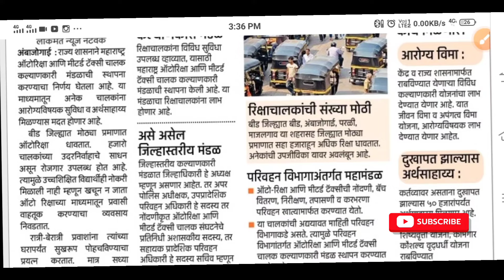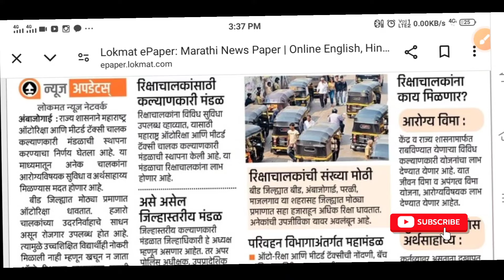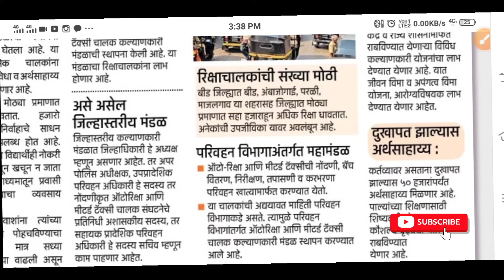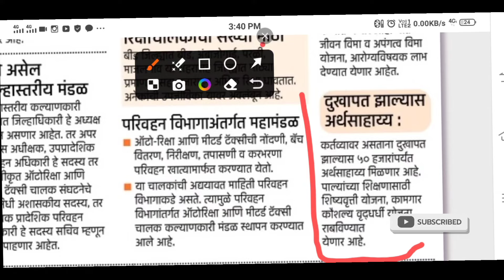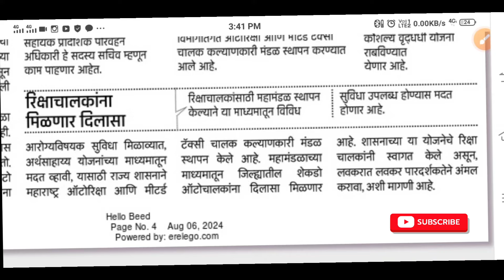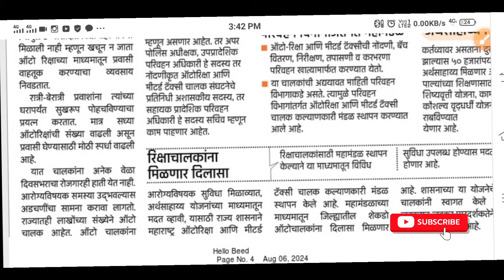ऑटो रिक्षा आणि टॅक्सी चालकांना मिळणार 50 हजार ₹ || रिक्षा टॅक्सी चालकांसाठी कल्याणकारी मंडळ स्थापन